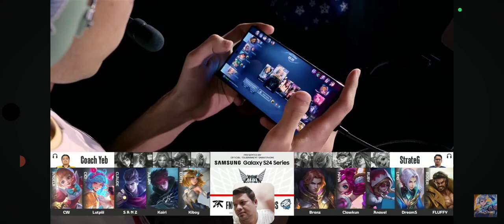FNATIC ONIC MENANG DGN CUKUP MUDAH. CUMA BUTUH WAKTU 10 MENIT BUAT NUMBANGIN EVOS GLORY DI GAME 3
TERIMAKASIH🙏